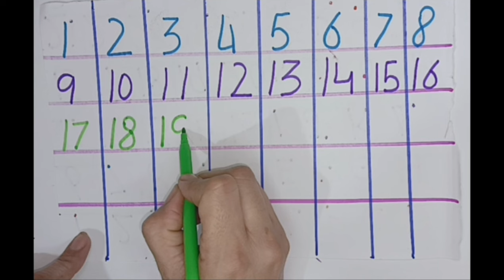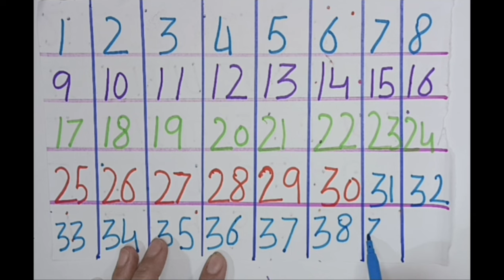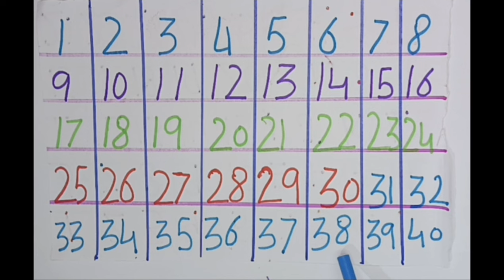Numbers Song | 123 Number Song | Learn Numbers 1 To 10 | Kids Songs | Number alphabet